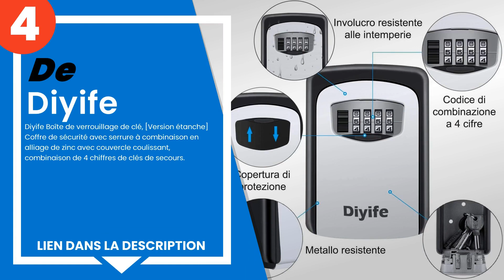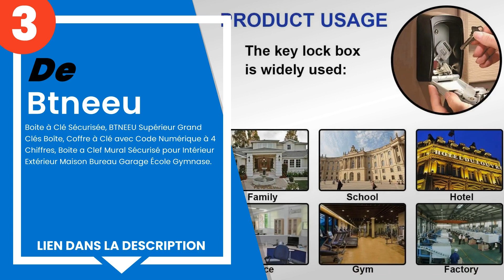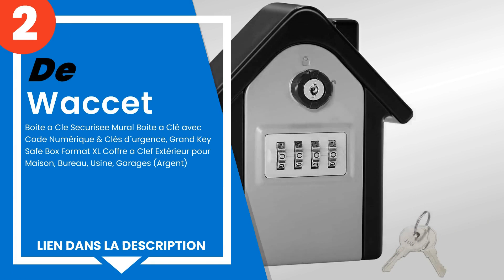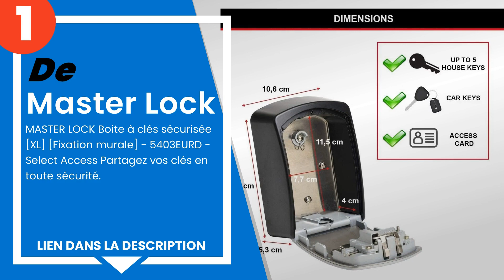Les 5 meilleurs coffres à clés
1) MASTER LOCK Boite à clés ... »
2) Waccet - Boite a Cle Secu... »
3) Boite à Clé Sécurisée, BT... »
4) Diyife Boîte de verrouill... »
5) LUROON Boîte à Clé Sécuri... »

✋ Voici les 5 meilleurs coffres à clés, disponibles sur le marché.

00:00 - Introduction
00:08 - 5) LUROON Boîte à Clé Sécurisée, Coffre Fort a Clef Mural [ éta...
00:46 - 4) Diyife Boîte de verrouillage de clé, [Version étanche] Coffr...
01:19 - 3) Boite à Clé Sécurisée, BTNEEU Supérieur Grand Clés Boîte, Co...
01:57 - 2) Waccet - Boite a Cle Securisee Mural Boite a Clé avec Code N...
02:33 - 1) MASTER LOCK Boite à clés sécurisée [XL] [Fixation murale] - ...